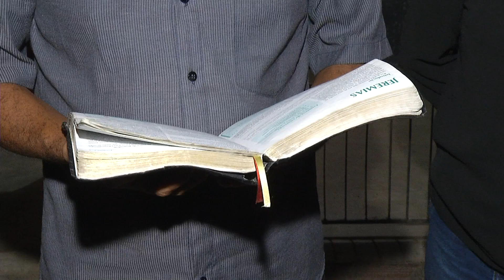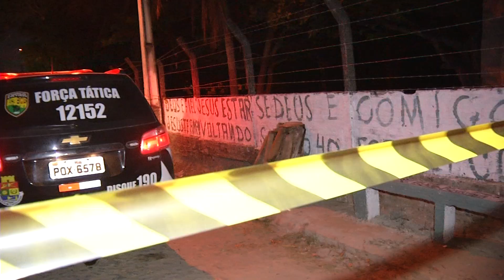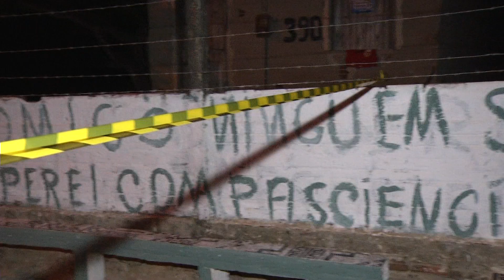Jovem é morto e idosa baleada de raspão em Caucaia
Uma idosa foi baleada de raspão na barriga e um homem de 27 anos, identificado como Mateus Demétrio Agostinho, foi morto a tiros no bairro Taquara. Veja na matéria de Rafaela Duarte.

Matéria exibida em 28 de novembro de 2019 no programa Comando 22